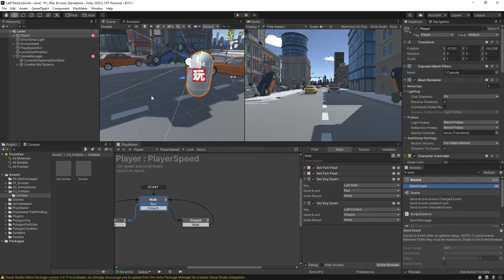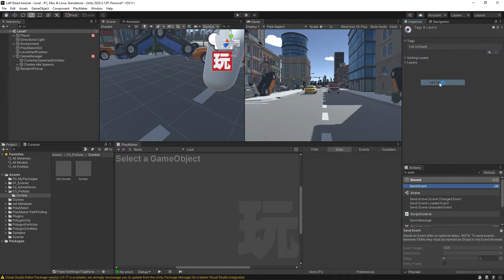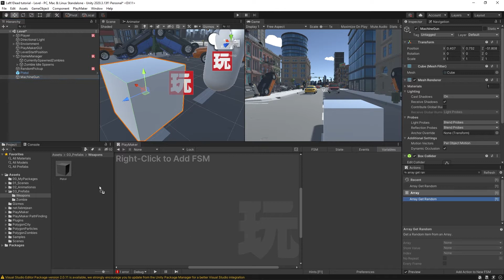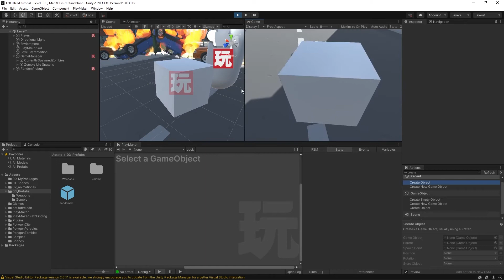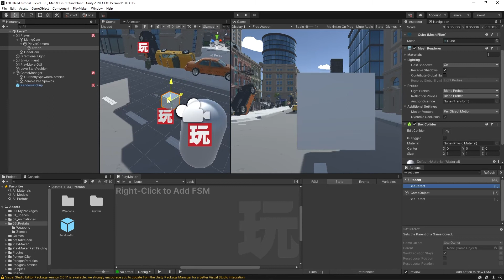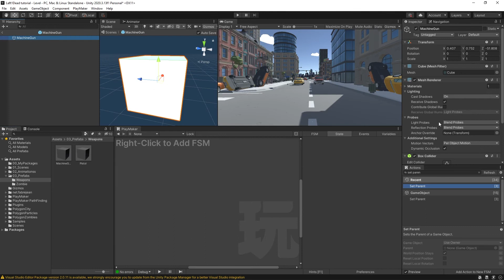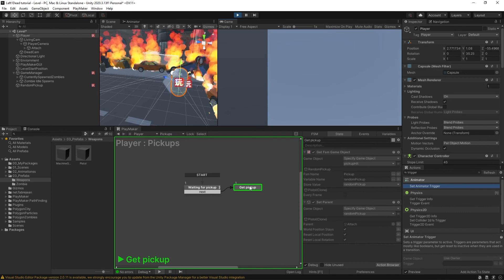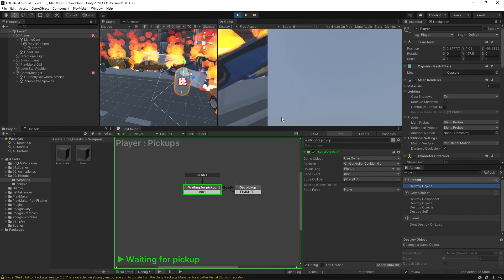Zombie Horde Course (Part 8: Pickups)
In this video, you will learn how to make a random pickup spawner and then how to attach those pickups to the player to be used.

Timestamps
00:00 - intro
00:20 - RandomPickup setup
01:16 - Pickup FSM
05:23 - Player Pickups FSM
07:59 - Attaching items to players hand